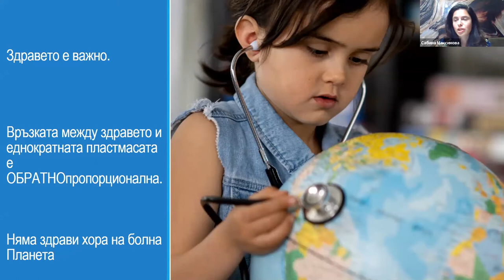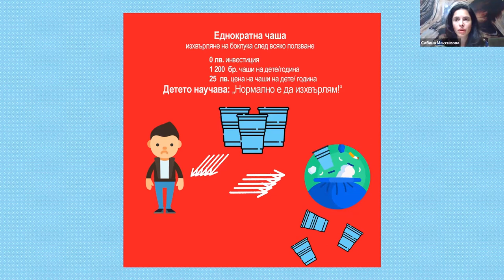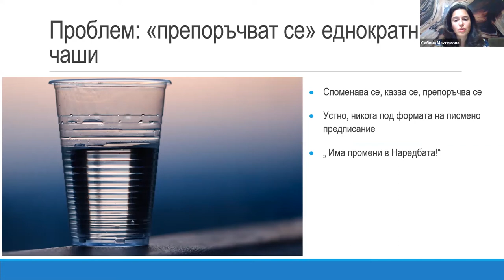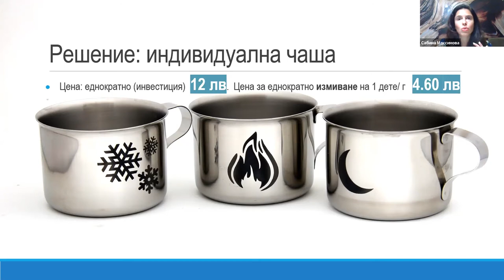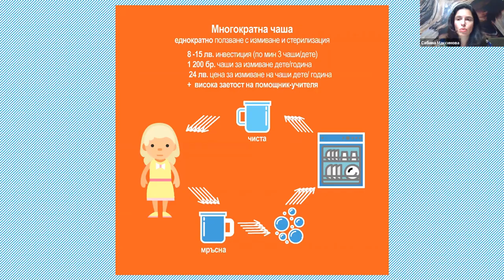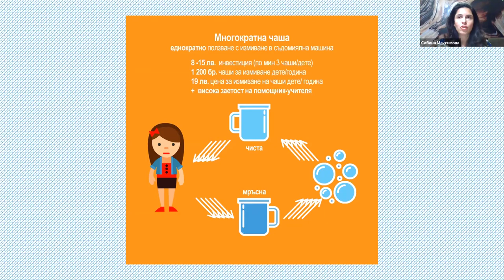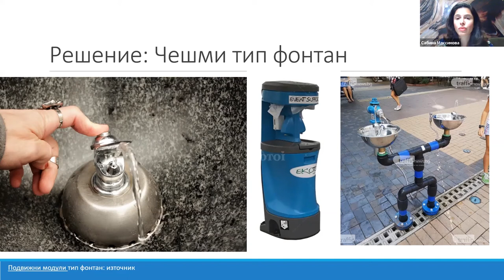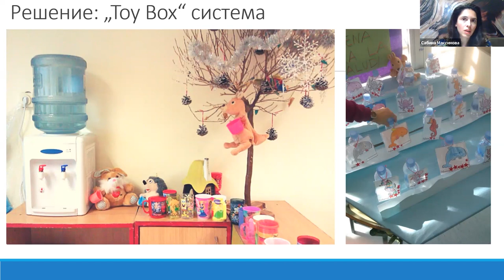"Как пият вода децата, докато са в детската градина?" - Част 2 от Уебинар "Личното е хигиенично"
Уебинарът е открит разговор за трудностите и ограниченията в детските градини за спазване на изключително затегнат хигиенен режим в ситуация „Ковид-19.“
0:00 Здравето е важно
0:33 Проблеми и решения в детската градина
1:31 Проблемът: еднократната чаша
 2:50 Решение: Наредба Nо.3
4:30 Проблем: “препоръчват се” еднократни чаши
5:34 Решение: Европейска комисия - стратегия
7:17 Решение: обърнете се към нас
7:50 Решение: индивидуална чаша
8:53 Многократна чаша: еднократно ползване с измиване и стерилизация
10:38 Многократна чаша: еднократно ползване с измиване в съдомиялна машина
12:51 Многократна чаша: многократно ползване с еднократно измиване и стерилизация
13:55 Как децата пият на двора?
15:14 Пиене на вода по график
18:04 Хигиена в Ковид-19

👉🏻Митът за „еднократните съдове“ и „еднократната употреба“ и защо се налага като хигиенично решение.
👉🏻Такова ли е наистина?
👉🏻Как едновременно да осигурим хигиена, да спестим средства, да направим средата по-красива и да спестим отпадък, енергия, труд и вода?
👉🏻Има ли противоречия и неясни регулации?
👉🏻Какво зависи от Вас и нас и какъв избор имаме право да направим?
ЗА ЗЕМЯТА е независима неправителствена организация, работеща за природосъобразен и равнопоставен живот на нашата планета без експлоатация на хората и природата. - zazemiata.org
ZaZemiata is a Bulgarian environmental non-governmental organization, registered in 1995 and determined to work for sustainable life on our planet and combat exploitation of people and nature. - zazemiata.org